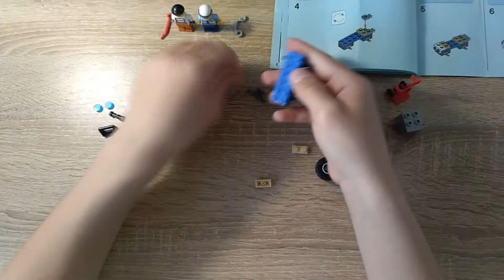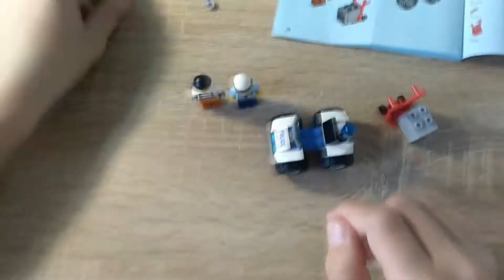Lego City 60135 ATV Arrest - Speed build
LegoTube HD
ATV Arrest 60135
Price: 11.59$
ENYOJ! :)